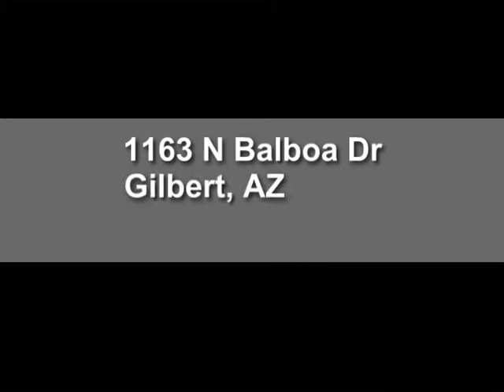Gilbert Short Sale Home -- 1163 N Balboa Dr - Gilbert, AZ 85234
1163 N Balboa Dr

**GORGEOUS** Short sale home for sale
5 Bedroom/2.5 Bath/3 Car Garage, 3,643 Sq. ft, HUGE lot, Loft, Den, formal dining, formal living, so much more!!

This GORGEOUS Tone Ranch Estates home shows like a model!!

Featuring soaring ceilings, custom 20'' tile, plantation shutters, custom paint, upgraded refinished kitchen cabinets, upgraded lighting fixtures, recessed lighting, upgraded carpet, granite slab countertops, and so much more!!

The loft features a hobby area and a den area to compliment the 5 large bedrooms and HUGE master suite!

Out back you'll find a large grassy area, covered patio, sparkling pebbletech pool with waterfall, boat/rv gate, & tons more room to roam!!

HURRY!

For more information and pricing on this and other properties please visit us

If you are upside down in your home and owe more than its worth then we can help!!  for more information Free Consultation and NO FEES to you ever for our services!!

Sean Bonini
Associate Broker/Real Estate Agent
Arizona Realty One Group
Scottsdale, Az